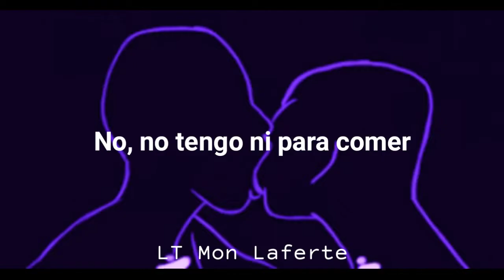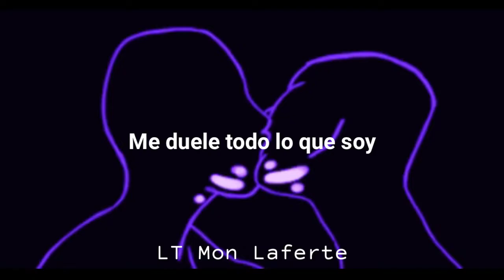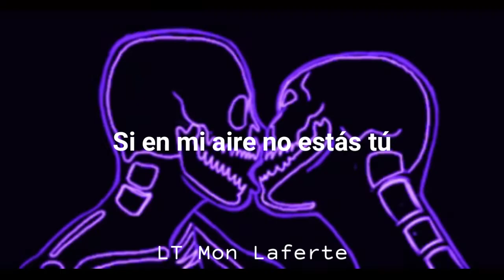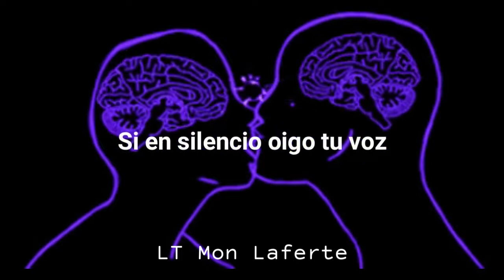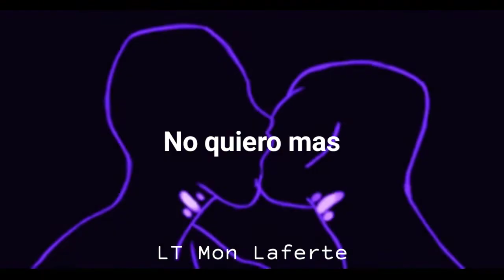Mon Laferte - A ella le hace falta